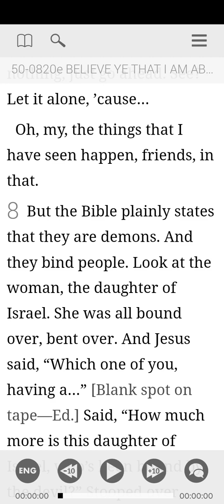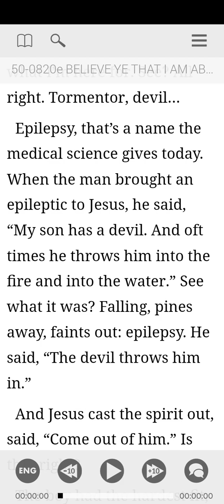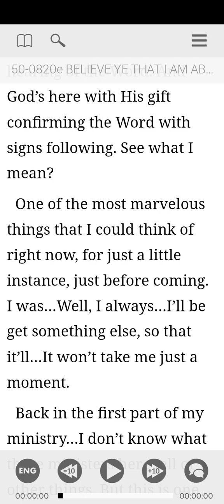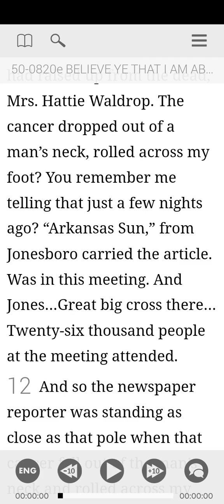50-0820E part 2